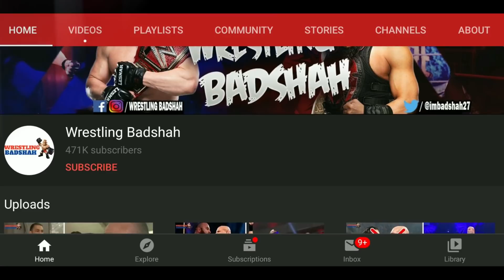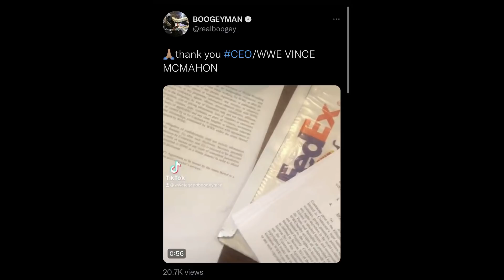Jon Moxley Returns to WWE 2022?! The Fiend Returns with New Horror Look to WWE 2022?! WWE Returns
Video Prime Topics area s follows:
1. Shocking Superstars Returns to WWE.
2. Shocking Superstars who could returns at WWE in 2022.